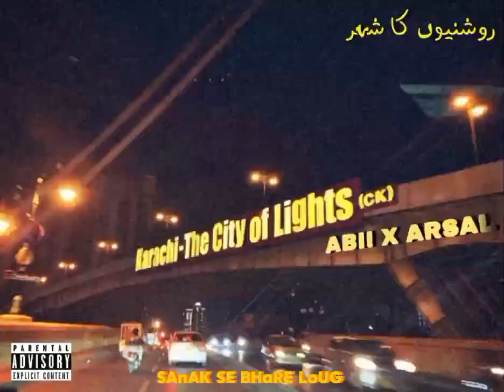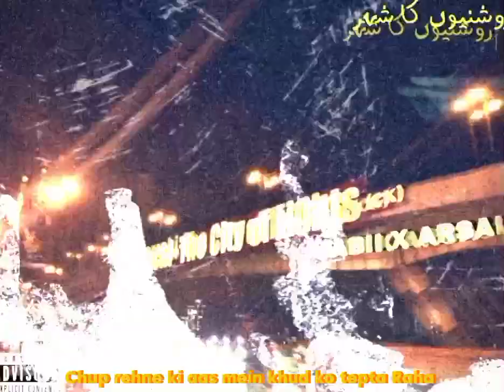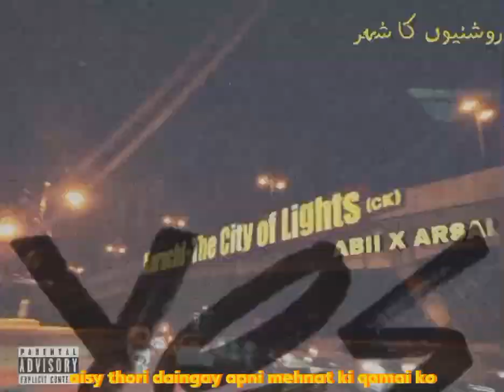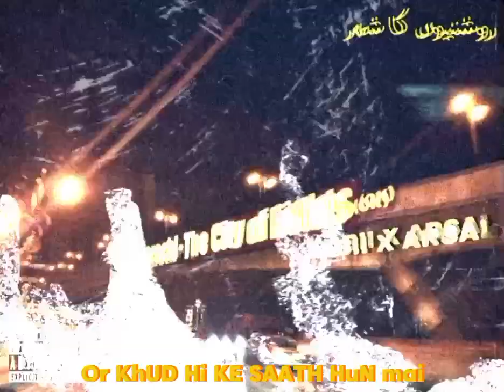ROSHNION KA SHEHAR | LYRICAL VIDEO | @slowedmusictaste2453 ×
hello guys I hope you all are doing good we have made these tracks with all our heart and we need love and some support, peace.
 special thanks to affan for artwork and abiinthehouze for mix mastering
 Mixed master by : abiinthehouze